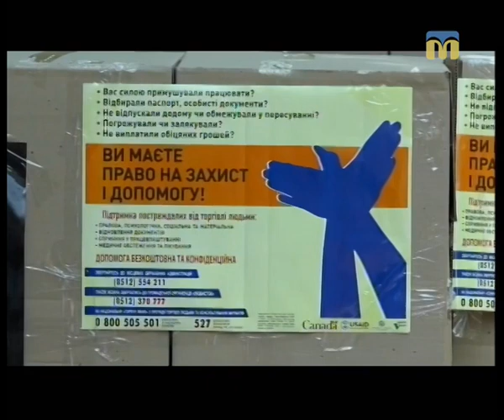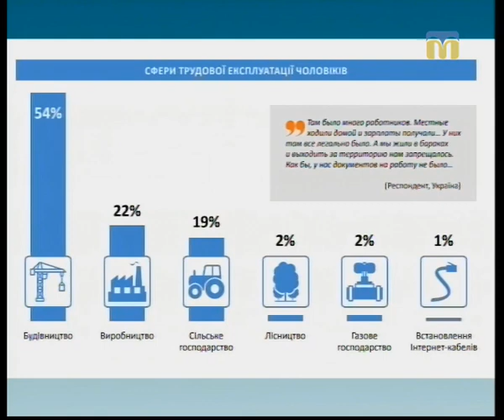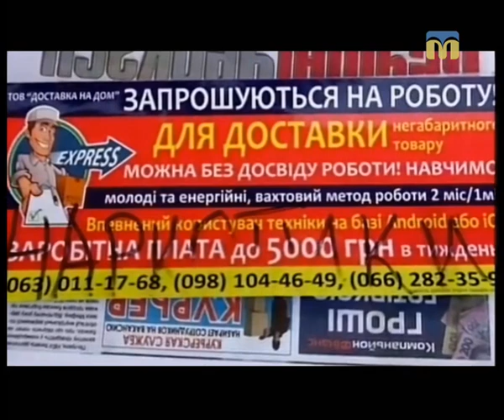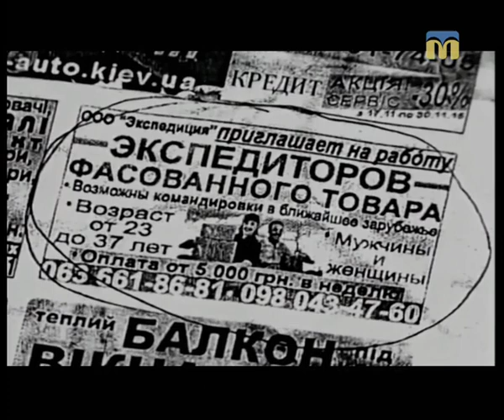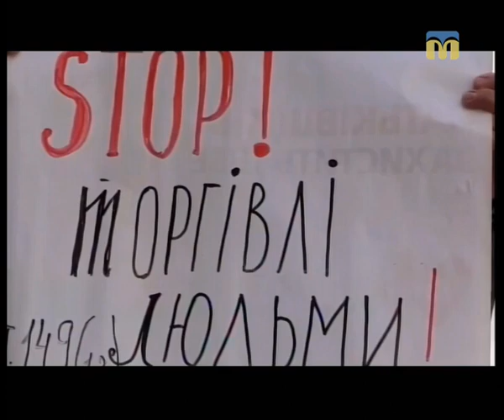30.07.2018. Тема дня. Боротьба з торгівлею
За результатами дослідження, яке замовило представництво Міжнародної організації з міграції в Україні, серед основних чинників, що спонукають українців шукати роботу за кордоном - наявність багатьох спеціалістів з неконкурентноздатною професійною освітою та брак можливостей для кар’єрного зросту за отриманою спеціальністю. 11% миколаївців, які намагаються працевлаштуватись за кордоном, ризикують стати жертвами торгівлі людьми. Про те, як не стати живим товаром,  сьогодні у прямому ефірі програми «Тема дня».
Гостя студії - голова миколаївського фонду «Любисток» Маргарита Пархоменко.